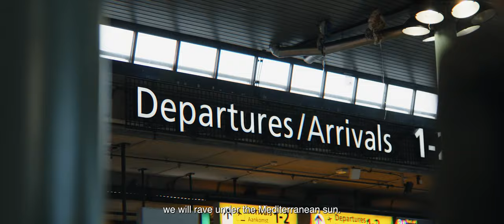Trailer: Verknipt Croatia | Holiday Festival | 30 June - 4 July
Verknipt Holiday Festival: we’re going to CROATIA! 🌴☀️ 30 June - 4 July

It’s time to take hard techno to the beach! This summer, Verknipt takes over the Croatian coast with a 5-day-long hard techno holiday festival. Is it a rave or is it a beach holiday? It is BOTH! 🥵

🛳️To make this experience a trip of a lifetime, we prepared a special program for you with club events day & night, boat raves, pool parties and a legendary afterparty to close the week on a high note.

🏖️From a standard ticket to a premium access, from villas to private beach houses, to hotels and standard apartments – we have a perfect option to suit any budget and desired travel style.

Pre-sale starts January 24th 12:00!
Regular sale starts January 25th 12:00!